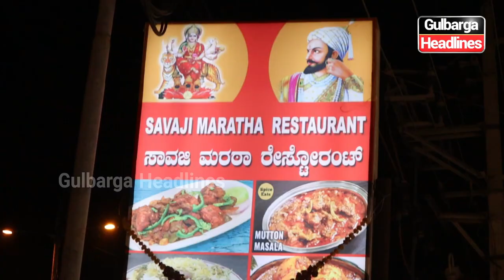SRG Group's Kastur Kitchen | Savaji Maratha Restaurant -Veg and Non-Veg Near Humnabad Circle,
SRG Group's Kastur Kitchen | Savaji Maratha Restaurant - Offering Vegetarian and Non-Vegetarian Delicacies, Located Near Humnabad Circle, Opposite TV Station Ring Road, Gulbarga